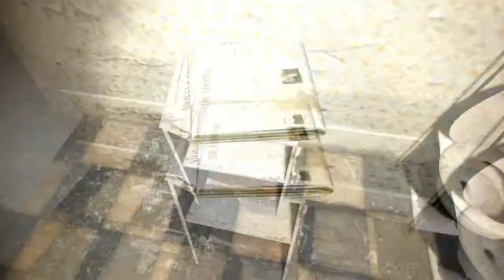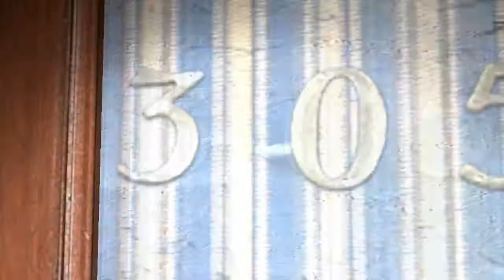G mod Horror Map Ep1 Esc The Apartment W/ Nathan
Woohoo first ever G Mod horror map :D Let's see how long it'll take for me to scream like a girl!

If anyone has any recommendations on games that you think that I should play, all you have to do is leave a comment down below and if I can play it then I most certainly will :D